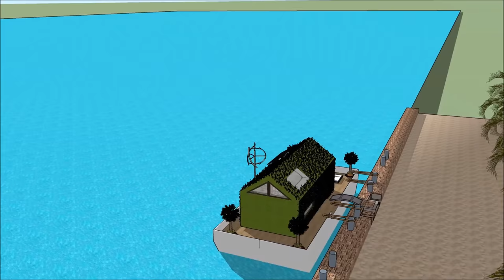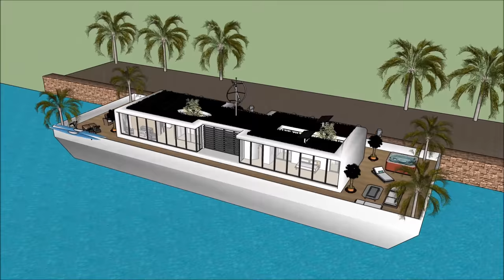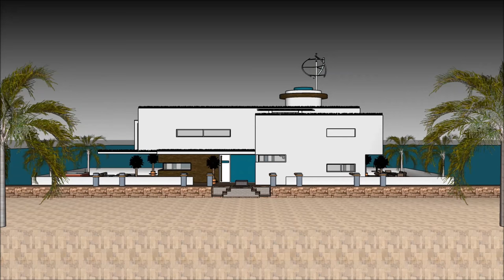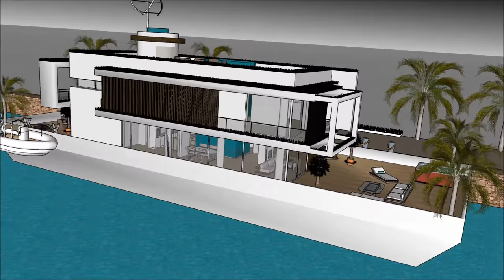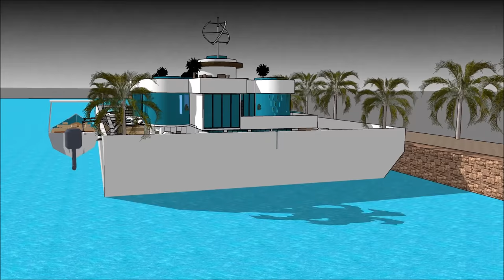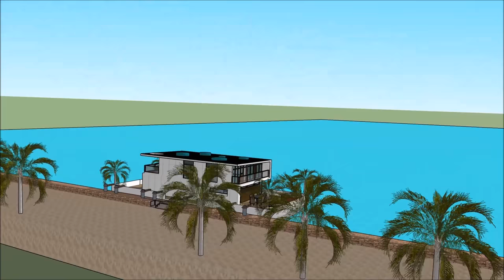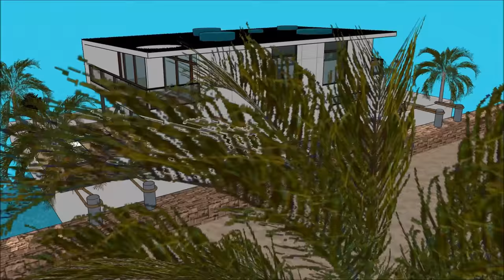Modern Houseboat Husbåd builders in DENMARK Copenhagen København building contemporary luxurious flo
The Modern Houseboat Husbåd builders in DENMARK Copenhagen København building contemporary luxurious flo house boat is made to sustain quality of life:

The Modern Houseboat Husbåd builders in DENMARK Copenhagen København building contemporary luxurious flo includes an Extravagant Barge house boat Design ready for the extravagant user to rent the barge House boat

The Modern Houseboat Husbåd builders in DENMARK Copenhagen København building contemporary luxurious flo has three level plans with basement underneath it, which consist all the facilities needed for the renter. The House boat Barge has a unique modern contemporary design with unique architectural features. It has its own lounge area with gorgeous view of the bay.